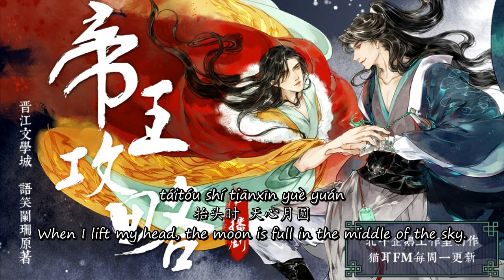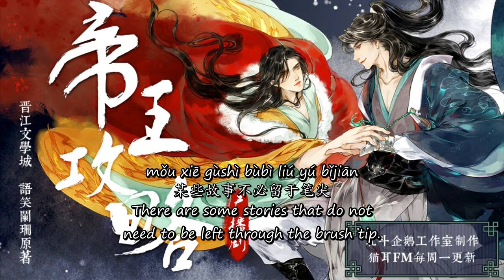Qia Hao | Di Wang Gong Lue Audio Drama Theme Song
English fansubs of the ED of the Di Wang Gong Lue Audio Drama, Qia Hao.

Extra Notes:
1. Xing Zhou = Star Island
This is an important location that will appear later in the novel.

2. Duan BaiYue's name also means 'white moon' (Bai (白) = white, Yue (月) = moon) and the Yuan (渊) in Chu Yuan's name can mean 'deep', 'profound' or 'abyss'.

3. Gift here very specifically refers to a betrothal gift.

Based on the novel of the same name by Yu Xiao Lan Shan which can be found here: